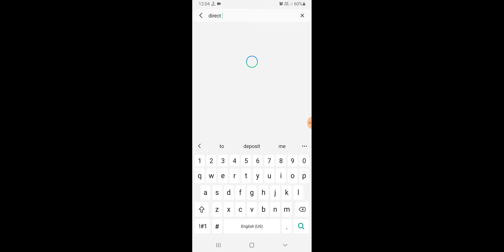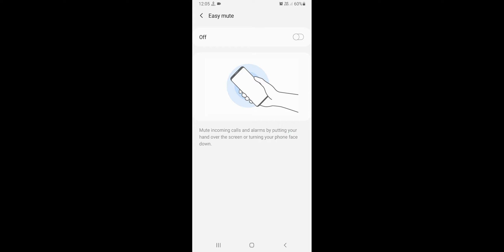Samsung A23 How To Use Smart Call